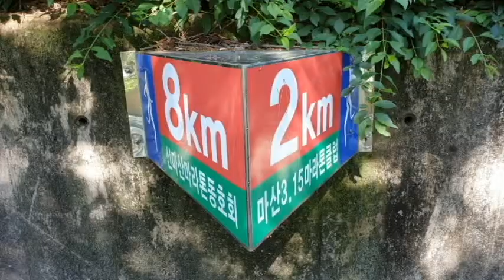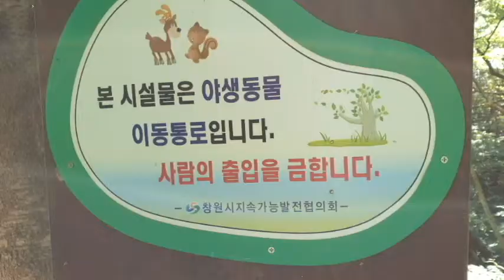청량산 [20190522]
오늘의 청량산 [20190522]